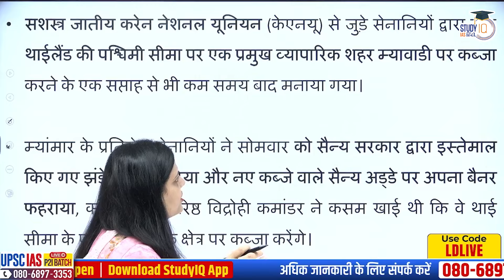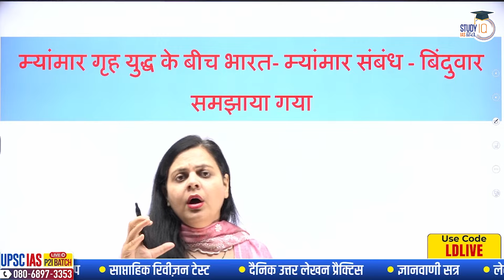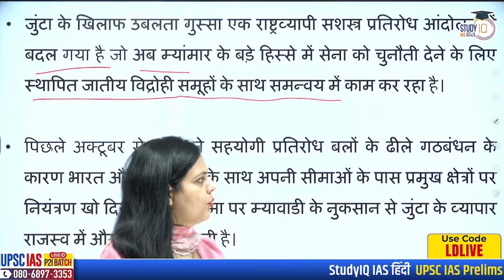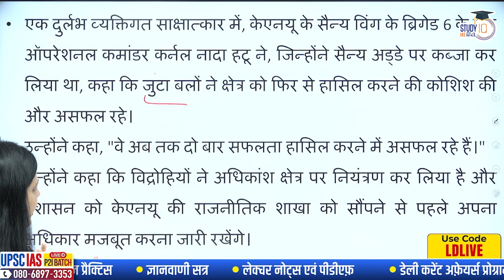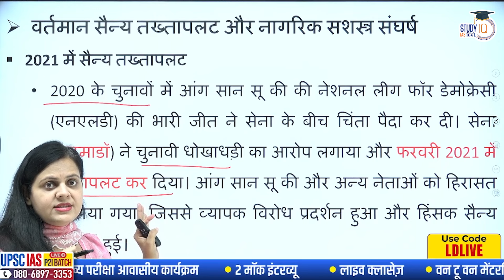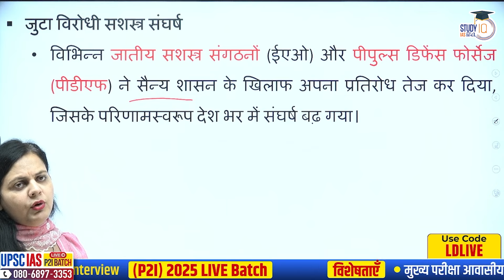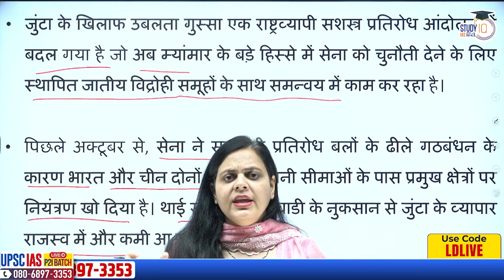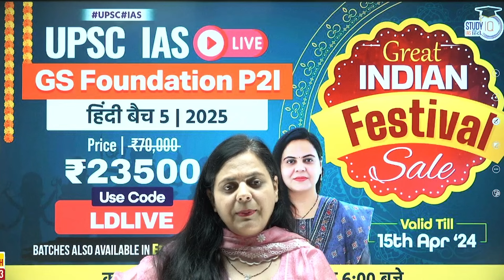Myanmar Rebels Captured New Military Base and Raised the Flag | Lalita Dahiya | StudyIQ IAS Hindi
In this session LALITA DAHIYA ma'am will discussing Myanmar rebels captured new military base and raised the flag.